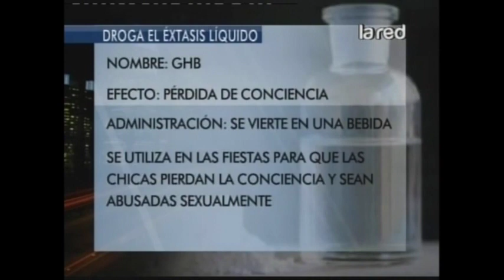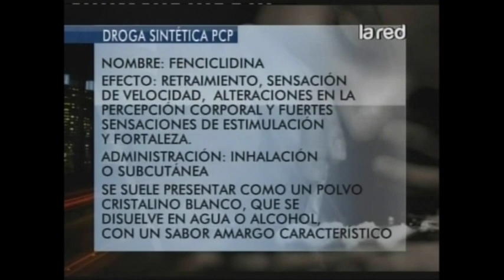Impactantes nuevas drogas que utilizan los jóvenes (Parte 1)